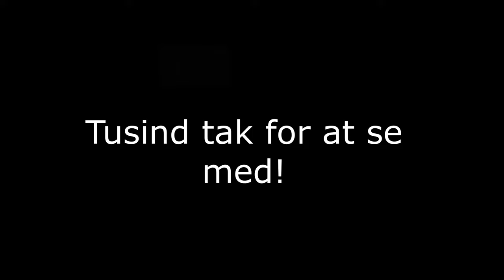Stoppet af Civil Politibil efter ulovlig overhaling.. Dummeste..